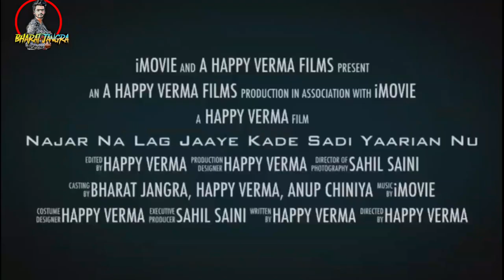DNcollege || short film trailer || - best friends